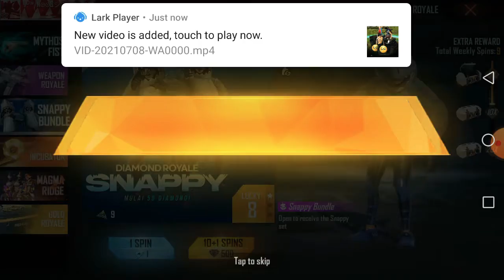how to get new diamond royale bundle in one spin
how to get diamond royale bundle in 1 spin